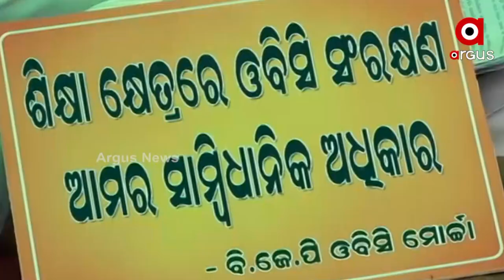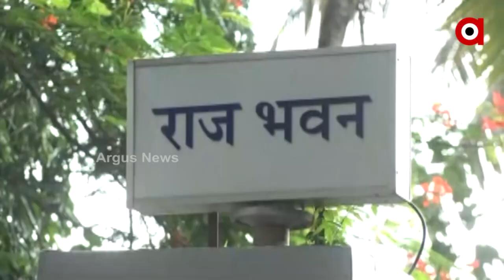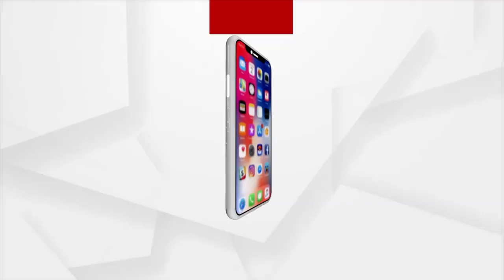ପୁଣି ତେଜିଲା ଓବିସି ସଂରକ୍ଷଣ ଦାବି !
ରାଜ୍ୟର ୫୪ ପ୍ରତିଶତ ଜନସଂଖ୍ୟାଙ୍କୁ କେବେ ମିଳିବ ସାମ୍ବିଧାନିକ ଅଧିକାର ? ଶିକ୍ଷା କ୍ଷେତ୍ରରେ ପଛୁଆ ବର୍ଗଙ୍କୁ ୨୭ ପ୍ରତିଶତ ସଂରକ୍ଷଣ ଦାବିରେ ବିଜେପି ଓବିସି ମୋର୍ଚ୍ଚାର ଧାରଣା ।ସଂରକ୍ଷଣ ଅଧିକାର ନ ମିଳିବା ଯାଏଁ ଆନ୍ଦୋଳନ ଚେତାବନୀ